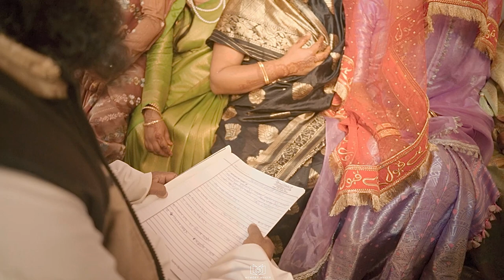Kahani suno 2.0 | My father is the most strongest man😊 | Indian Rukhsati